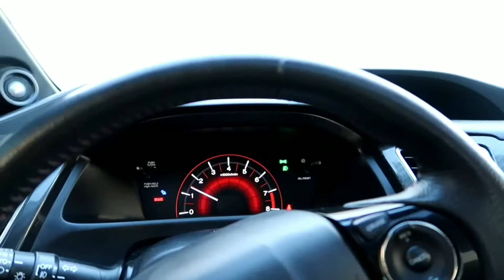Engine rod knock Made It Home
Honda civic made it home with rod knock